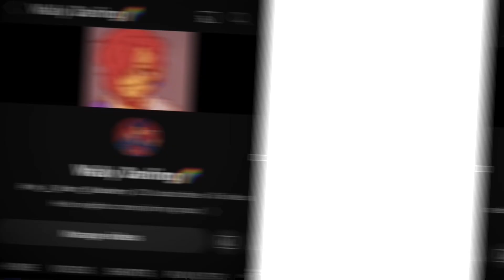Thank you guys so much I really appreciate it!!! ❤️❤️❤️